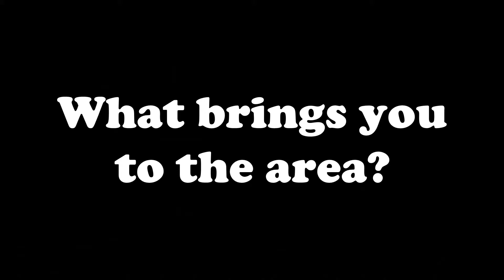Kiara Pipino Interview